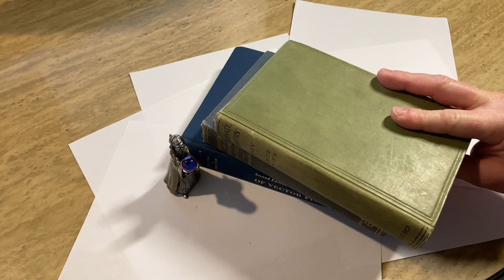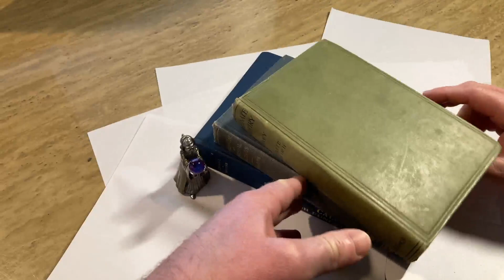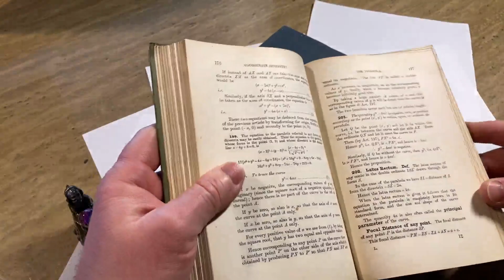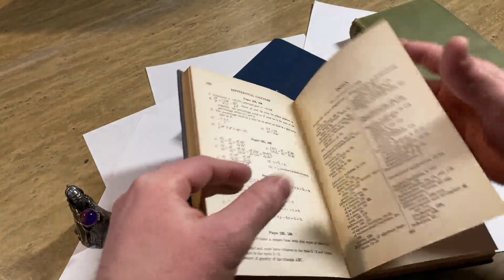Age Limit for Studying Math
A common concern people have is "am I too old to study mathematics?". In this video I address this question. Do you have any advice or opinions?